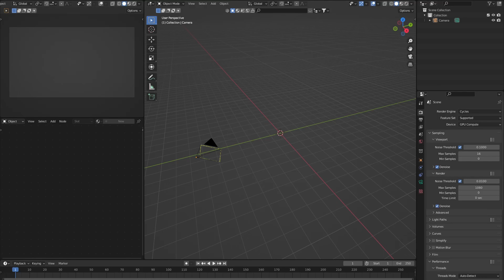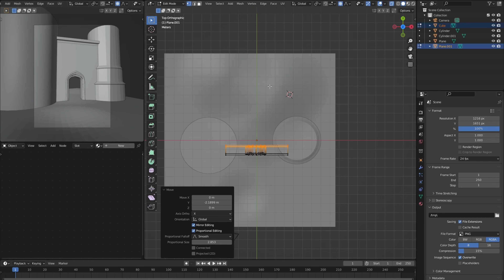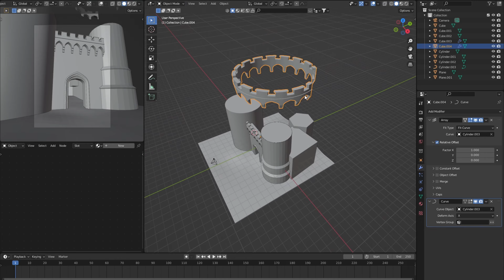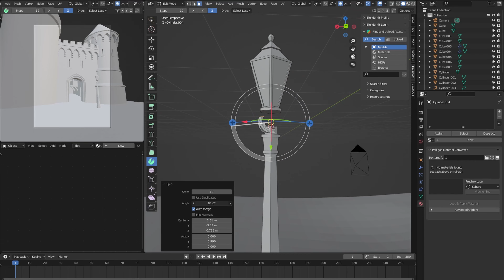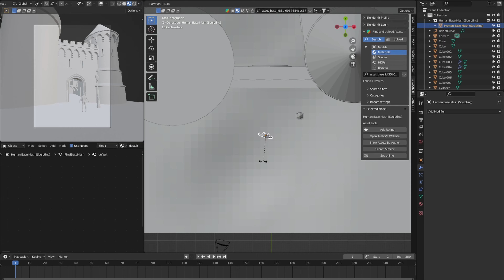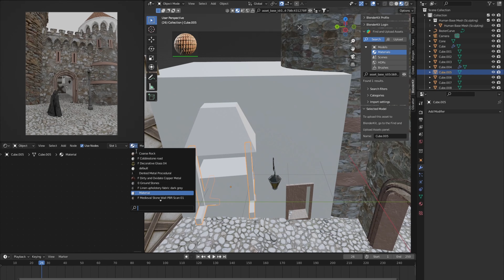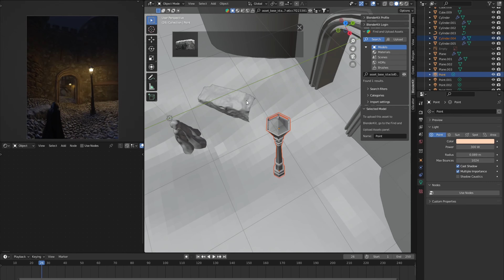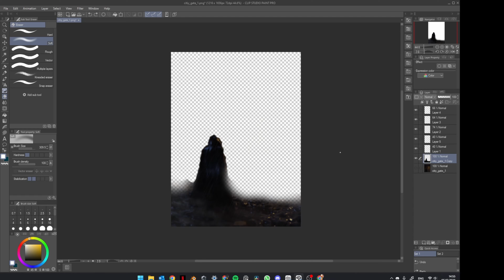Modeling a Old Castle Gate in Blender | Timelaps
Software:
Blender 3.3.1, Cycles Render
Clip Studio Paint
Davinci Resolve

Antonin Dvořák Symphony no. 9 in E minor, 'From the New World' Op. 95;